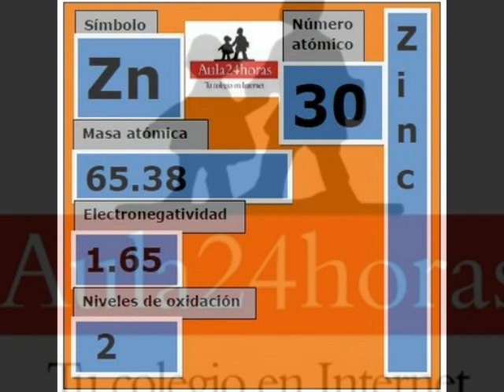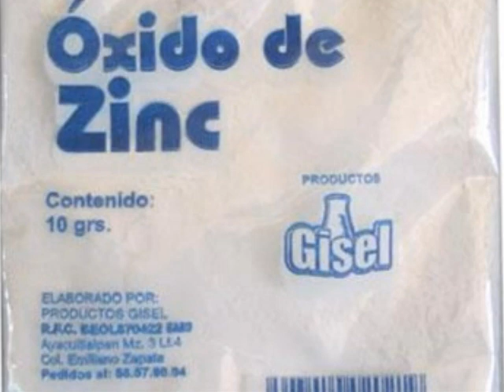Zinc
En este video conocerás las características del zinc así como las propiedades y aplicaciones de este elemento químico.